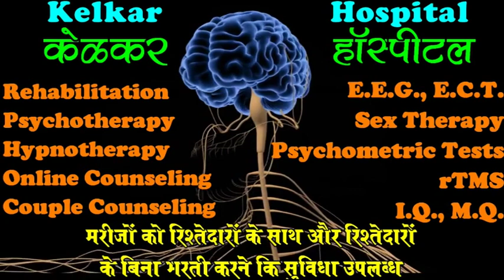Dead Atma Possession -By Dr.Deepak Kelkar [MD] Psychiatrist Hypnotherapist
Dead Atma
# Dr.Deepak _Kekar
• Dr. Deepak Kelkar (M.D.)
• Psychiatrist
• Hypnotherapist
• Psychotherapist,
• De-addiction Specialist
• Sexologist

     3 )Kelkar Hospital Channel